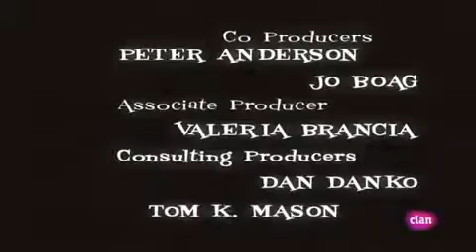Intro serie The Davincibles